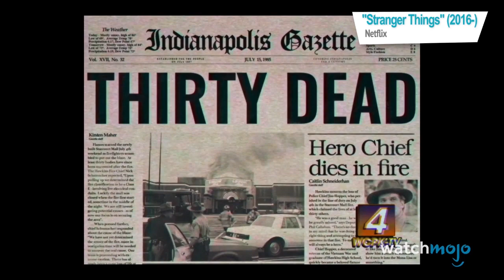Top 10 pillanat a Stranger Things 3. évadából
Hawkins visszatért és sötétebb, mint valaha. Erre a listára olyan pillanatok kerültek fel a 80-as évekbeli kalandozások legújabb évadából, amik a mi kedvenceink voltak. Természetesen spoileresek leszünk!